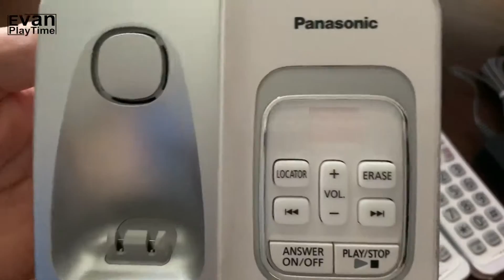Cordless Telephone | Digital Answering Machine | Silent Mode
Two handsets, illuminated keypad with backlit, large numbers, AC adapter, phone line cord, rechargeable four batteries,  and silent mode great for night time.